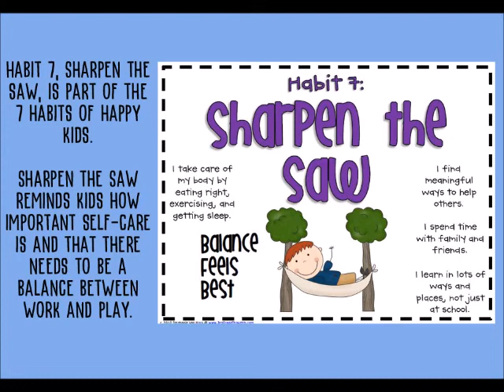Sharpen the Saw Day